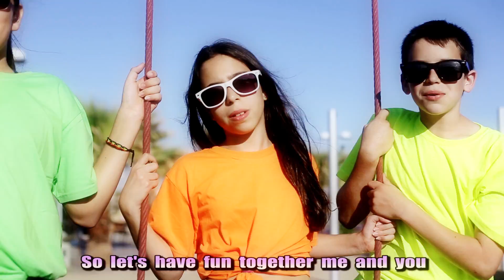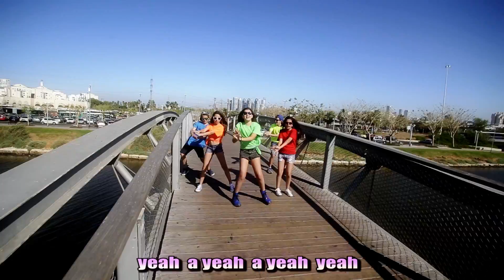קליפ בת מצווה סתיו צור המהממת - וואן דיירקשן KISS YOU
קבלו את הדיירקשנית מספר אחת של להקת one direction.
קליפ בת מצווה לסתיו  שצולם בנמל תל אביב השיר מבוסס על
הלהיט kiss you של להקת one direction/ וואן דיירקשן.